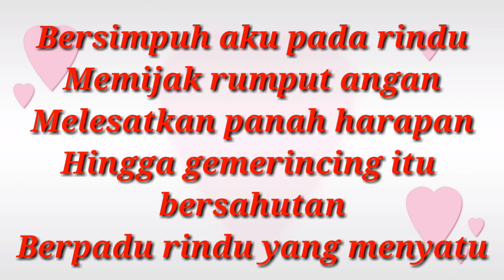MENGENAL BUSUR JEMPARING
Mengenal Busur Jemparing ini memang sesuatu. Ada rasa yang berbeda. Terlebih saat lomba pun harus duduk bersila dg target bandul diameter 3 cm. Ya, hanya diameter 3 cm dengan panjang 30 cm. Walhasil untuk bisa menclok bin kena target dibutuhkan akurasi yang sangat tinggi. Bahkan terkadang ditolak bandul saat kena kawat. Namun begitu busur jemparing yang terbuat dari bambu dan kayu ini terbilang sangat terjangkau di kantong masyarakat. Hingga rasanya tak ada lagi alasan untuk tidak menjalankan sunnah memanah ini lantaran terbentur biaya yg relatif mahal. Ya, harga busur jemparing ini kisaran 500rb ke atas. Sementara anak panahnya sekitar 400rb ke atas. Kecuali yang anak panah gaplok yang mencapai 750rb ke atas.

So, Tetap Bahagia.

Tetap Ajeg Manah dan Jadilah Shof Terdepan dalam Kebaikan ...SUKSES DUNIA AKHIRAT !!!